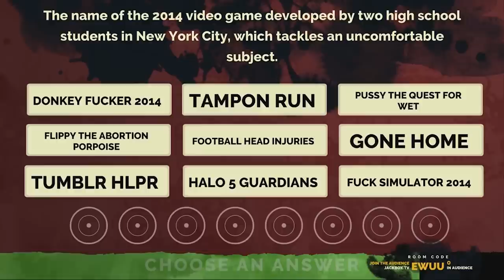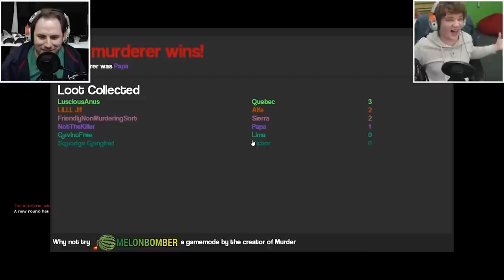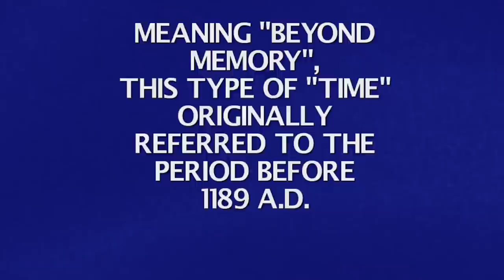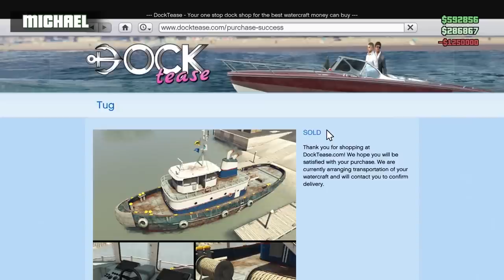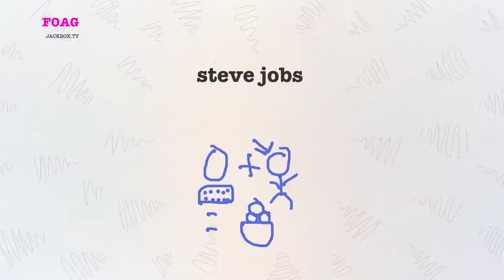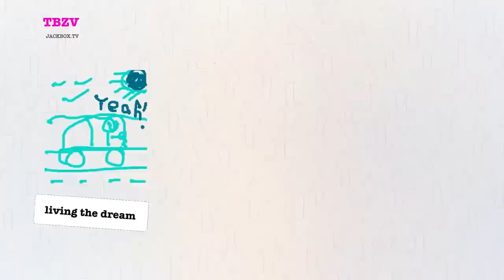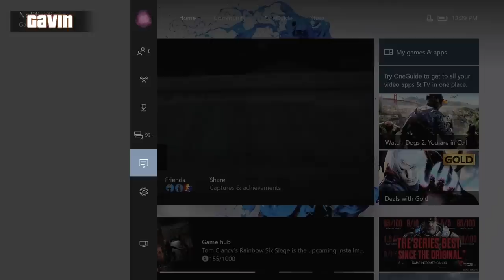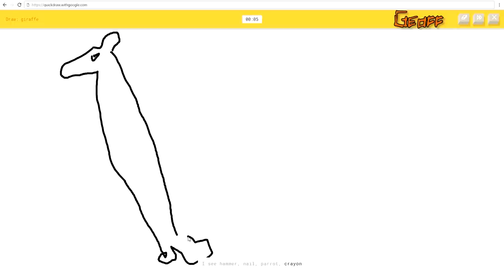Best of... Achievement Hunter 2016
This is the biggest, baddest, goodest, worstest, bestest moments from Achievement Hunter for all of 2016! Like SO MANY MOMENTS! What were some of your favorite moments? Now go watch everything from 2016 over again!

Best of Achievement Hunter compilation by HeroTheyCallMe